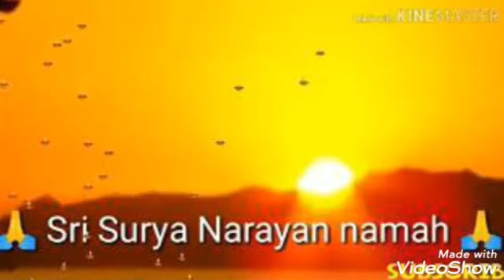ಸೂರ್ಯ ಗ್ರಹ ಯಾವ ರೀತಿಯ ಸಮಸ್ಯೆ ಮತ್ತು ಶುಭನಾಗುತ್ತಾನೆ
ಲಗ್ನ ದಲ್ಲಿ ರವಿ ಸ್ವಭಾವ ರವಿ. ಪಿತೃ ಕಾರಕ, ಪುತ್ರಕಾರಕ, ರಾಜ, ಸರಕಾರ, ಗೌರವ, ತೇಜಸ್ಸು, ಅವಕಾಶ, ಯಶಸ್ಸು,
*ಶ್ರವಣ್ ರವಿ ಜ್ಯೋತಿಷ್ಯ ಲೋಕ*

Astro Science Advanced Kp Vedic Nadi Astrology The Modern Way Consultation Training And Research Center .

From

               ಧನ್ಯವಾದಗಳು Thankyou..🙏

shravanravi jyothishya loka#

shravanravi kp vedic nadi astro numerology#

kp astrology kannada#

vedic nadi astrology Kannada#

kannada Astrology Numerology#

laran numerology in kannada#

online Astrology learning#

shakuna shasthra#

number sicret lucky mobile vihicle number in kannada#

kp Astrology naadi shasthra astrologer#

Rashipala in kannada 2021#

how to larn astrology in Kannada# Lucky directions, luckynumber#

vedic parashara Astrology#

shravanravi astrologer#

shravanravi Astronumerology#

Nakshthra bhavushya#

lagna bhavishya grha bhavishya#

planet conjunction priduction in Astrology#